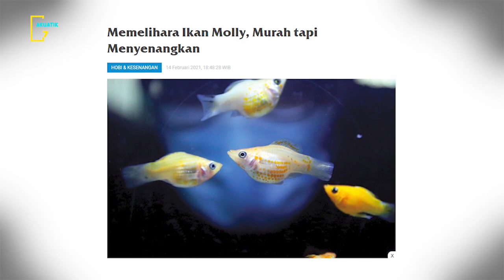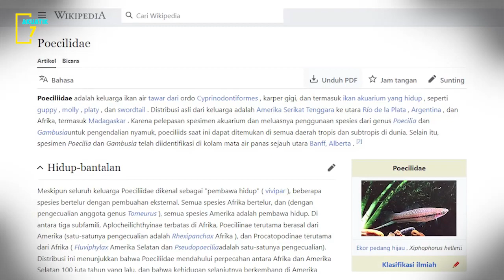FAKTA PERAWATAN IKAN LUCU MOLLY BALON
Ikan molly adalah salah satu ikan yang paling populer dan banyak dipelihara di akuarium tropis. Ikan kecil yang berwarna cerah ini sangat mudah dirawat, hidup bahagia dalam komunitas ikan damai lainnya, dan menghadirkan banyak perilaku menarik yang akan membuat orang terpesona selama berjam-jam.